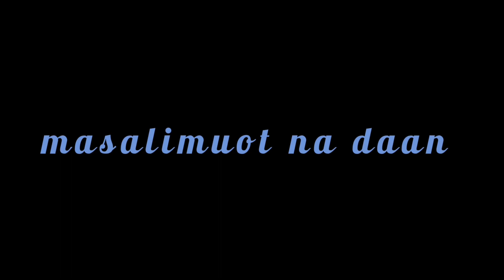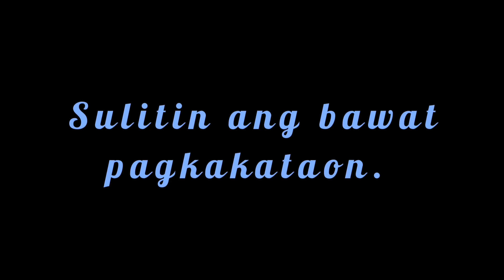GUINTUNDAN NATURES PARK 💛💗👼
GUINTUBDAN NATURES PARK are located @t Brgy. Ara-al, La Carlota City, Negros Occidental 👼